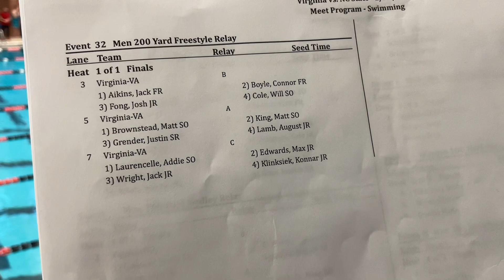M 200 FR Relay: A, B, C